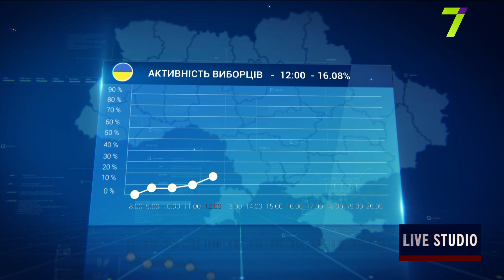Марафон «День вибору»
Едуард Каражия, економіст